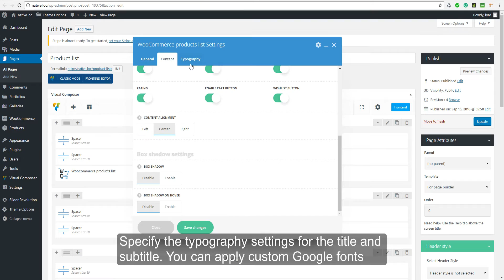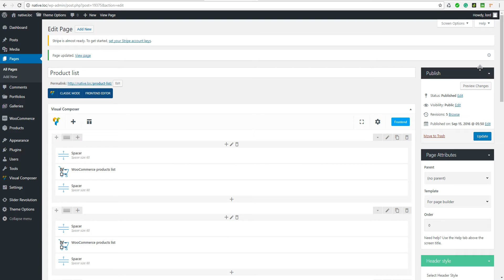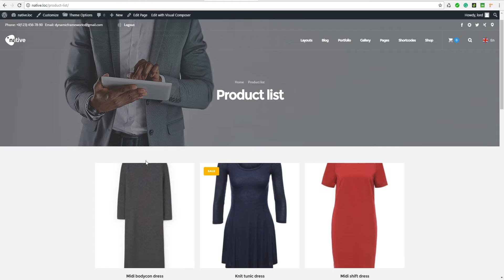Native theme. WooCommerce Product List module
Product List module is the excellent solution for displaying the list of the single products on the page.

Check our documentation on Woocommerce Product List module for more details